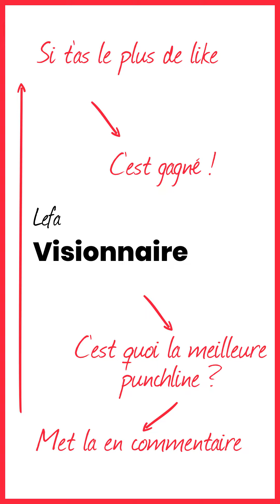Visionnaire - Lefa - Les 5 meilleures punchlines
Les 5 meilleures punchlines de Lefa sur son titre VIsionnaire de son album Visionnaire.

Pour voir plus de punchlines de Lefa